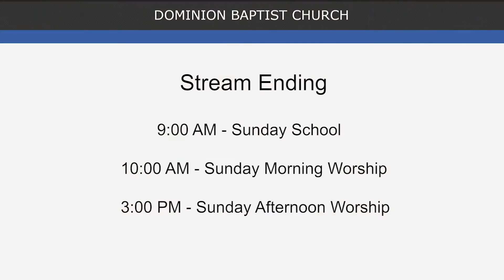Wednesday Night Sermon - 5/20/2020